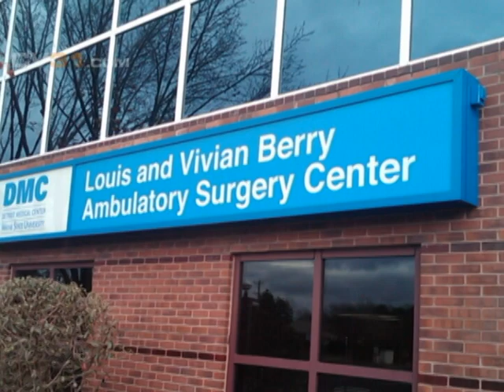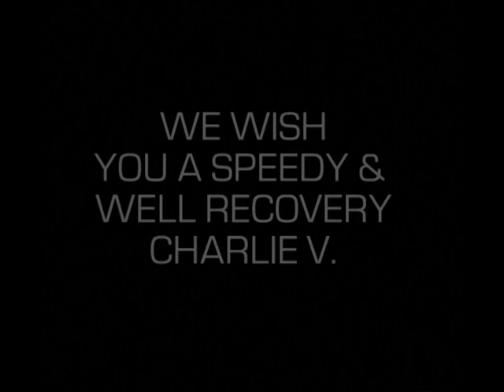Charlie Villanueva Post Nasal Surgery (short clip, hidden camera)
Detroit Pistons star forward Charlie Villanueva underwent a successful surgical procedure to repair a nasal fracture, suffered in the Pistons' 94-88 victory over Atlanta on November 29, 2009. Villanueva had the surgery done Monday, a day after he was fouled with 9:30 to play in the game at the Palace of Auburn Hills. He shot two free throws with gauze stemming the blood flow, then went to the locker room and did not return. The procedure was performed by Dr. Gene Rontal at the DMC Berry Center in Farmington Hills, MI. We continue to wish Charlie a well recovery and success on the NBA hardwood court.

Note: We apologize for the shaky camera recording; the video captured was done via a hidden camera. We tried :)